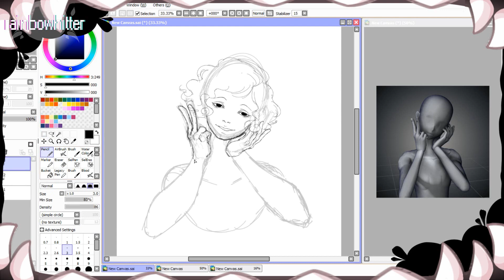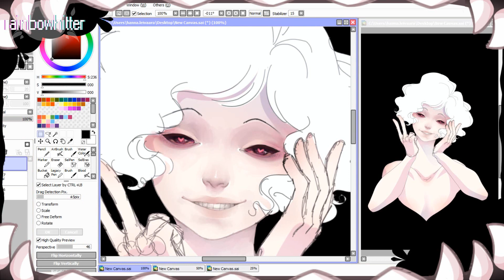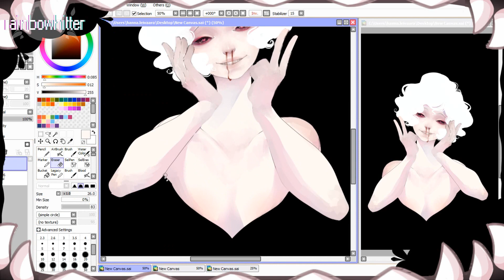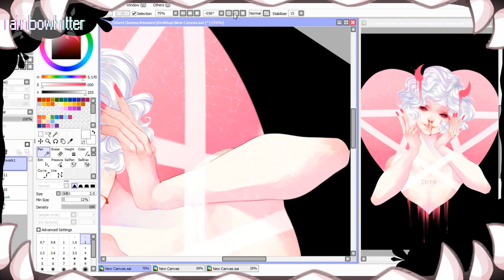(Speedpaint) GORETOBER: Love Devil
Day 2 : nosebleed

I'm following a list made by Oncha, check it out!

I hope you enjoy the video and feel free to request the theme/character for the next speedpaint~!

Songs:
Omri - Dis\Honest

Tools:
Camtasia Studio 8
Hypercam 4
DesignDoll